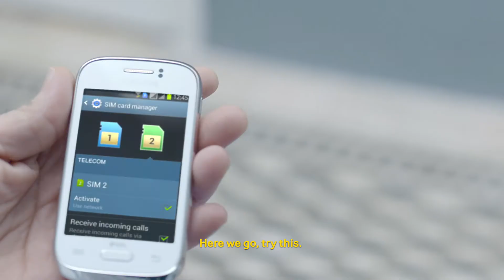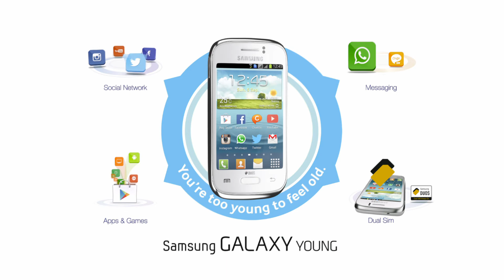Young 3min 130919 SUBTITLED